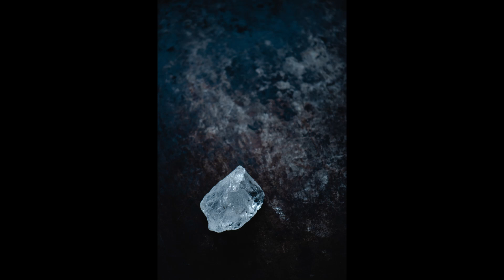【浄化ヒーリング音楽】クリスタルの癒し音楽｜アジアン ヒーリングミュージック｜浄化音楽｜瞑想音楽｜ヨガ音楽｜ヒーリング｜リラクゼーション音楽｜疲労回復｜昼寝用bgm 90分｜癒し音楽｜眠れる音楽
水晶には浄化作用があり、身につけることで邪気を払い、災難を防いでくれる効果があるといわれています。 さらには、メンタルが揺らぎがちなときでも、気持ちをクリアにし、リセットしてくれるという効果も。 そして水晶はこの浄化作用から、他の宝石やパワーストーンの浄化方法としても使用されます。

【Heavenly relax music】へようこそ！
～✨当チャンネルを訪れてくださった皆様が、
たくさんの幸せを雪崩のごとく引き寄せられますように✨～
このチャンネルでは、パワーストーンによる様々なヒーリング効果と、
心地良いピアノ・クラシック・ジャズ・ボサノバ・睡眠用・瞑想用・リラクゼーション用の音楽を合わせた癒しのBGMを提供いたします。

落ち着いて曲を聞けるよう、画面は動かないようにしてあります。
（静止画の写真を使用しています）
眠れない時、不眠症解消、うつ症状、不安やイライラを落ち着かせたい時、気分をリフレッシュしたい時、勉強用、集中したい時、作業用などに
たくさんご活用いただければ幸いです。
どうぞゆったりとリラックスしてお聞ききください。

下記は過去の動画となっています。こちらもどうぞ♪

【クンツァイト(リチア輝石)の癒し】愛のハープの調べ｜ありのままの自分を愛する｜劣等感を拭う

【イライラしたときに聞く曲】イライラを静める｜ヒーリングミュージック｜パワーストーンの癒し音楽

【心の傷を癒す音楽】過去の心の傷や後悔を癒す｜ネガティブを浄化｜パールのヒーリング効果

今後も、
ピアノ・ジャズ・癒しの音楽・リラックス音楽・不眠解消音楽・ストレス解消音楽・疲労回復音楽・レイキヒーリング・瞑想音楽・禅音楽・ヨガ音楽・運気上昇・開運・幸運を引き寄せる・睡眠用bgm・勉強用bgm・作業用bgm・浄化音楽・自律神経を整える音楽・波動を高める音楽・ヒーリングミュージックなどの音楽を制作し、投稿していきます!

【Hevenlyチャンネルおススメのリラクゼーショングッズ】
◆めぐりズム 蒸気の温熱シート 16枚入

◆【ヒーラー推奨】 MARDUK 音叉 クリスタルチューナー 4096hz 水晶 さざれ タロットカード オラクルカード 浄化セット

◆ティンシャ スペシャルティンシャ・プチ [アマナマナ公式] ヨガ 癒し 浄化 瞑想 ヒーリング チベタン ベル

◆チャクラ パワーストーン 8個キット 天然形 ヒーリングクリスタル タンブル研磨仕上げ 接地 バランス 癒し 瞑想 ウォーリーストーン スパロック マッサージ Set of 8 Chakra Stones